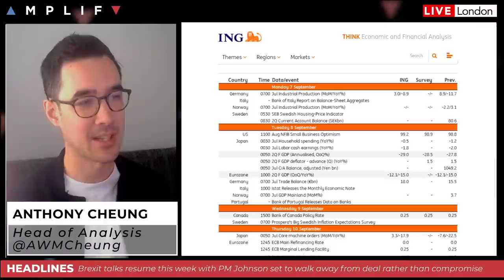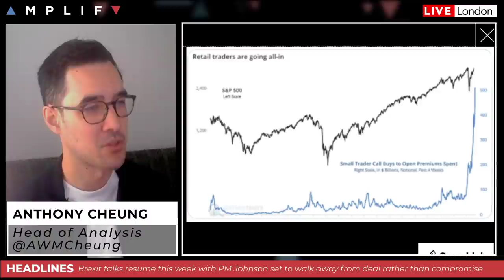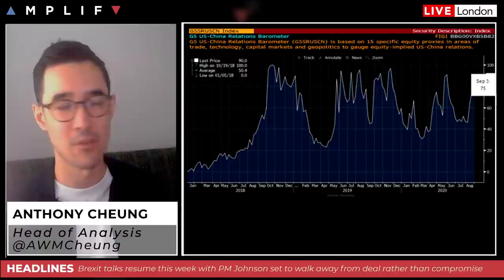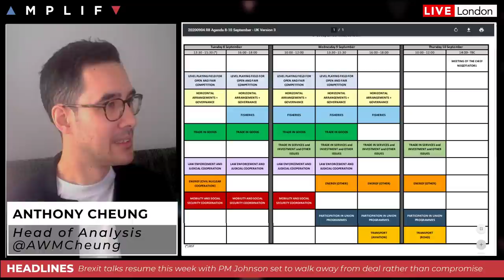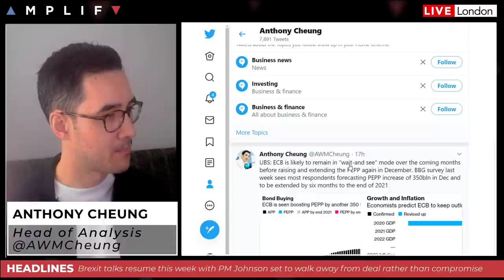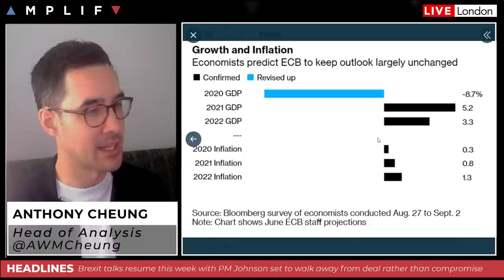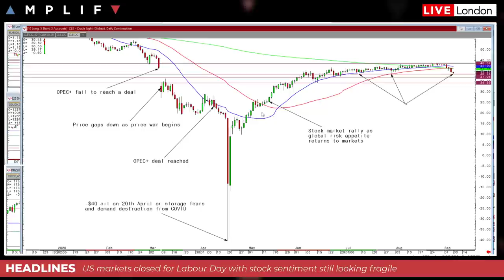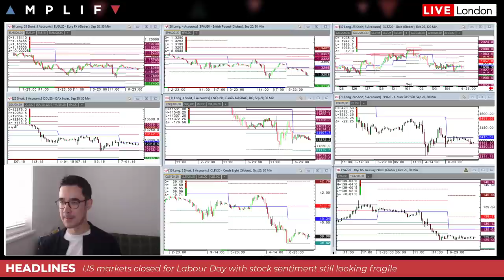What To Watch In Markets This Week: 7th - 11th Sept 2020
- A look at US equities and sentiment following last weeks sell-off (00:00)
- China's exports the third highest on record as trade rebounds (7:41)
- What to expect from Brexit negotiations this week as GBP trades heavy (9:41)
- A look ahead to the ECB meeting this week and what to watch out for (19:06)
- Saudi Arabia reduce oil pricing in sign demand recovery is struggling (25:10)
- US CPI in focus after Fed adopts Average Inflation Targeting (28:26)